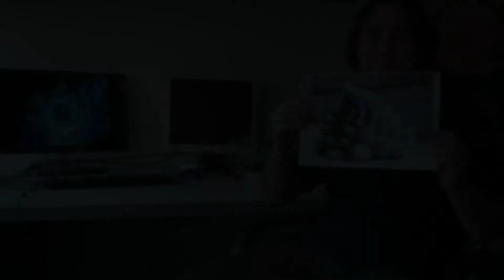Pozvánka na přednášku / Symetrie vesmíru a podivuhodný květák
Přednášející: Mgr. Martin Rybář, MFF UK Praha